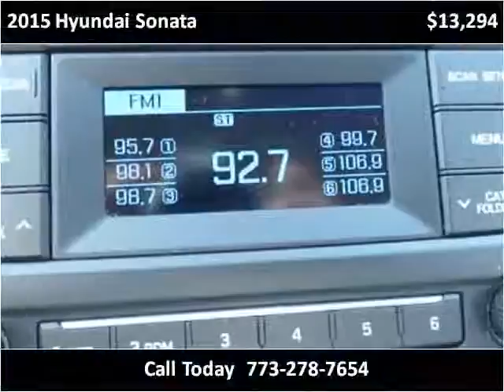2015 Hyundai Sonata Used Cars Chicago, Burbank IL